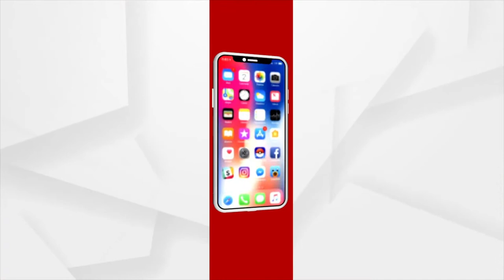ଗାନ୍ଧି ମଣିଷ ଦୋଳଗୋବିନ୍ଦ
ବିଶିଷ୍ଟ ଗାନ୍ଧୀବାଦୀ ଦୋଳଗୋବିନ୍ଦ ପ୍ରଧାନଙ୍କ ୯୭ ତମ ଜନ୍ମୋତ୍ସବ ପାଳିତ । ଏହି ଉପଲକ୍ଷେ ଗାନ୍ଧି ଗୌରବ ସମ୍ମାନ-୨୦୨୨ ପ୍ରଦାନ ।